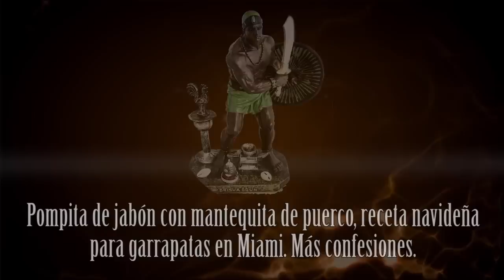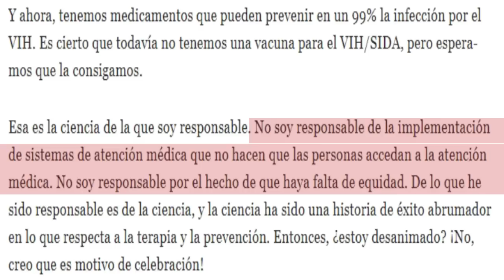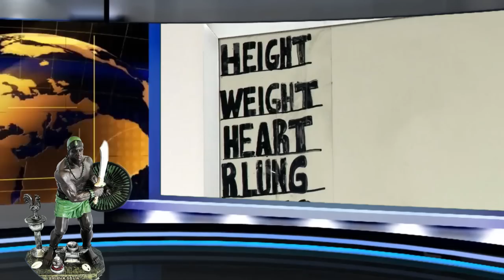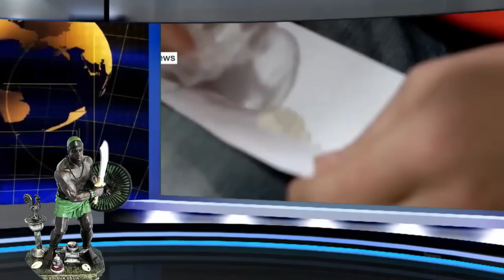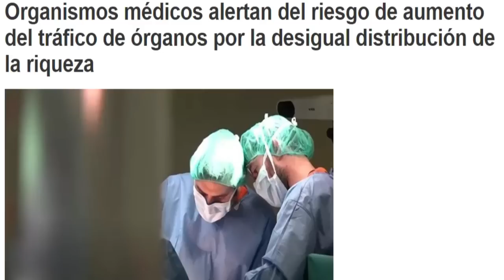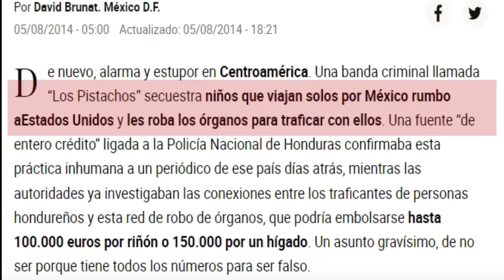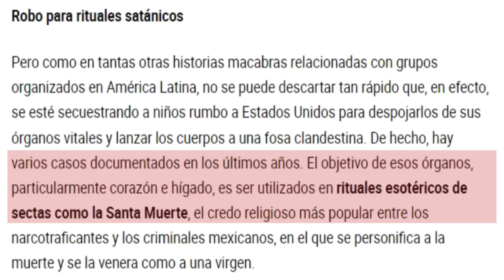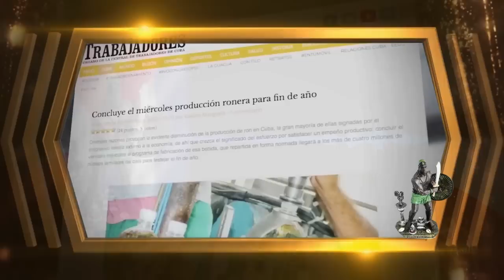Pompita de jabón con mantequita de puerco, receta navideña para garrapatas en Miami. Más confesiones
"Las pompitas de jabón con mantequita de puerco. Nueva receta de fin de año para garrapatas en San Nicolás del Peladero" Es el titulo del programa de esta noche, sustentado sin dudas en las últimas campañas de la decadente industrio del odio. Para colmo vienen nuevas confesiones de sus integrantes sobre el estado terminal que atraviesan.